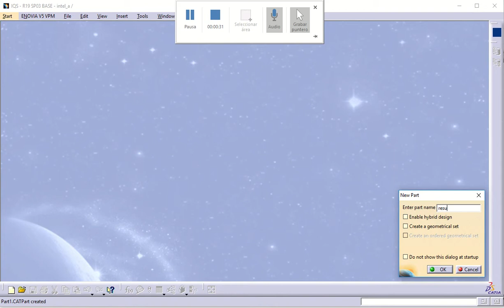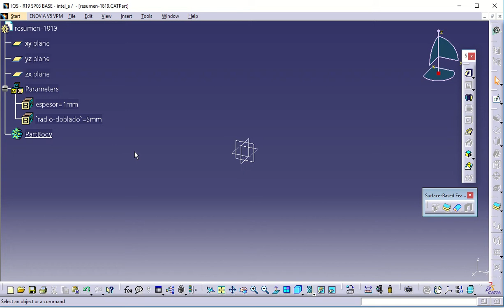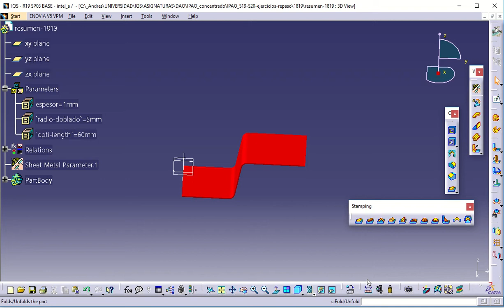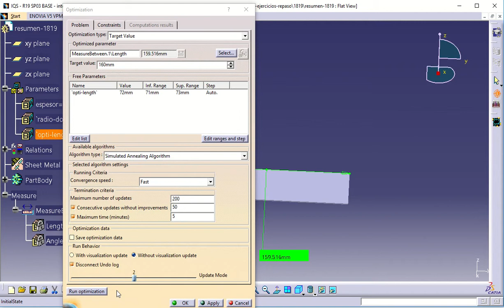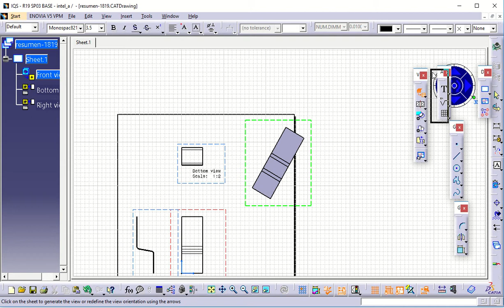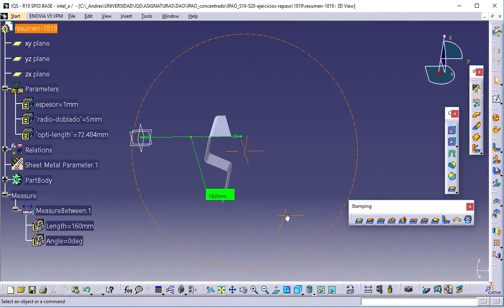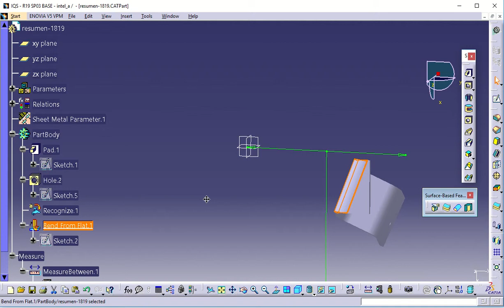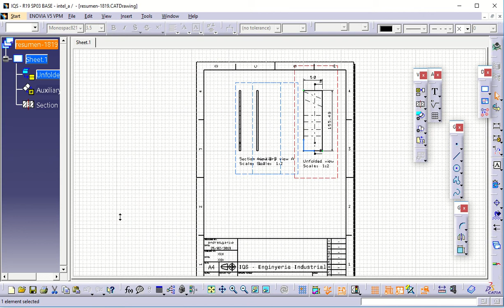IQS, Catia, summary, sheet metal, parameter, optimization, drawing, thread, meaagg.com